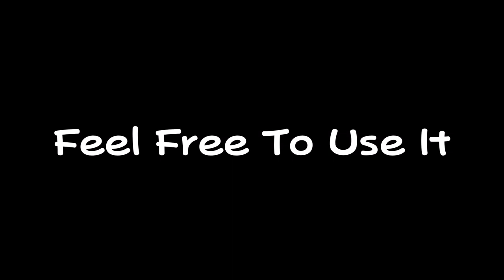Lost Sky ft. Jex - Where We Started (but it gets higher in pitch)